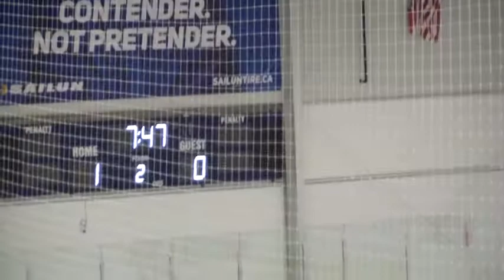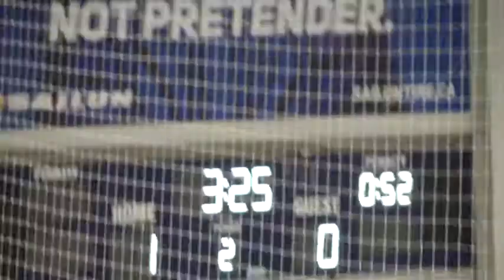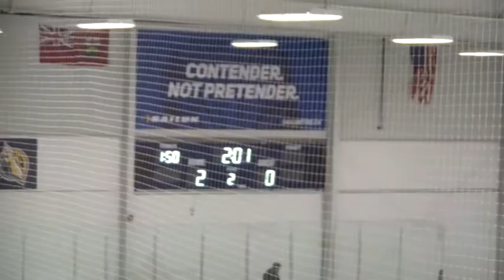20170313 TRTvsYM EastFinal #1 P2